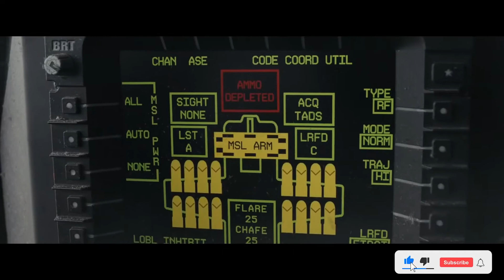Finish 😱😱😱 | Rampage (2018)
Posting for introducing nice action movies, not for making money.
Please understand.